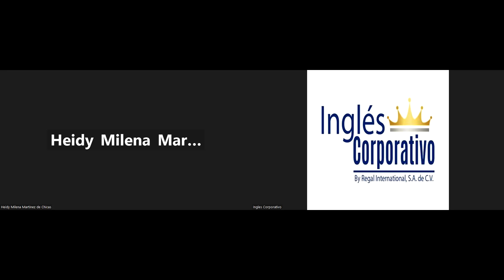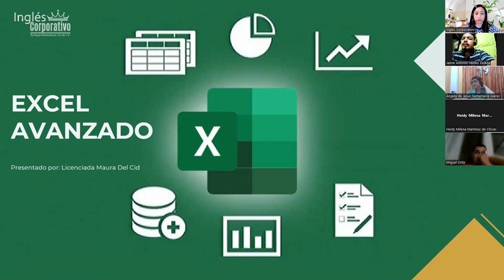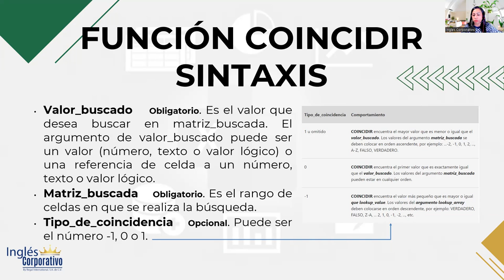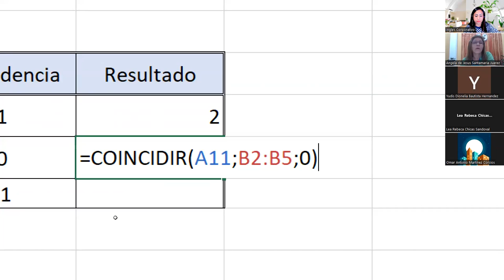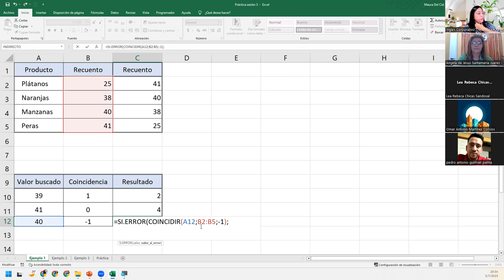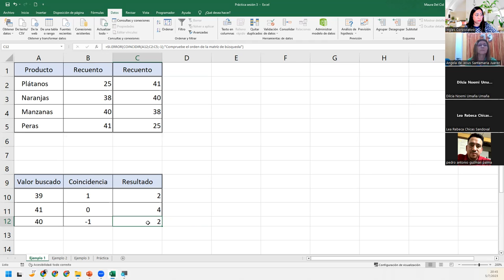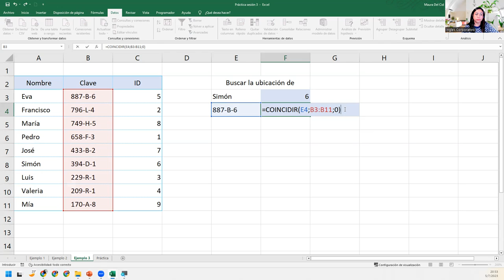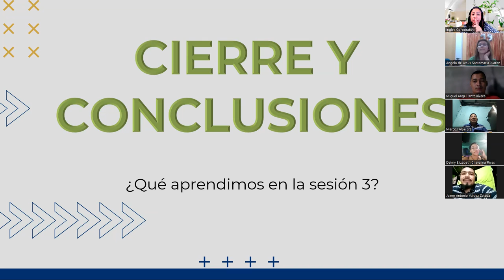Sesión3-05-07-23-29811-8017-0033/2023-DelCid-"Funciones independientes: parte 1"